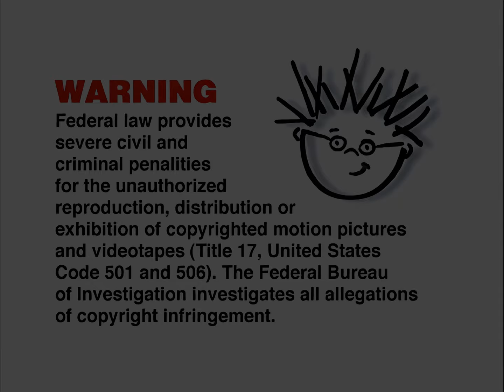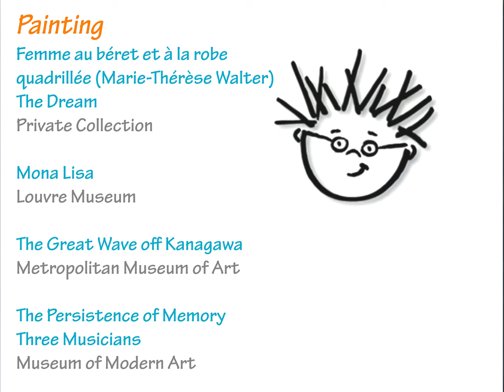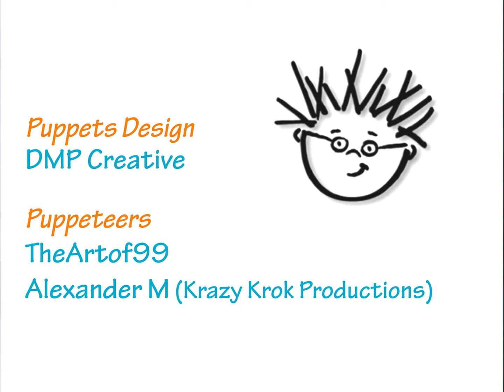TheArtof99 - Visual Arts Showcase | Art Video for Kids/Babies | Full Episode (2023)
SCENE LIST:
0:00 - Opening Logos
0:34 - Warning Screen (Orchestra Tune Up, Weisbach)
0:50 - Opening Quote/Opening Puppet Show - The Art Contest
2:47 - Opening Credits (The Sorcerer's Apprentice,  Dukas)
3:31 - Interlude Puppet Show - Pablo and the Duck
3:46 - Opening Montage (Concerto Grosso No. 12 in F Major, Op.6, 5th Movement, Corelli)
4:25 - Sculpting Opening Puppet Show - Issac's Clay Surprise
5:31 - Sculpting Music Video (A Midsummer Night's Dream Op. 21, Overture, Mendelossohn)
8:07 - Sculpting Puppet Show - Surprise at the Art Museum (Part 1)
8:48 - Toy Interlude - Birdhouse Foam Clock
9:05 - Sculpting Montage (Minuet in G, BWV Anh 116, Bach)
9:40 - Painting Opening Puppet Show - Caterpillar's Unexpected Painting
10:26 - Painting Music Video (Sylvia Suite Act III: Pizzicato, Delibes)
12:18 - Painting Puppet Show - Surprise at the Art Museum (Part 2)
13:11 - Toy Interlude - Glitter Lamp (Green)
13:31 - Painting Montage (Ein feste Burg ist unser Gott, BWV 80, Bach)
14:05 - Drawing Opening Puppet Show - Carnival of Nostalgia
14:49 - Drawing Music Video (Minuet, Boccherini)
16:19 - Drawing Puppet Show - Draw Me Like One of Your French Rabbits
16:47 - Drawing Montage - (Minuet in G, BWV Anh 116, Bach)
17:21 - Photography Puppet Show - Photoshoot Takeover
18:18 - Photography Music Video (Liebestraum, Liszt)
20:51 - Final Puppet Show - Pablo's Group Photo
21:31 - Final Montage/End Credits (The Firebird Suite, Finale, Stravinsky)
24:46 - Closing Logo